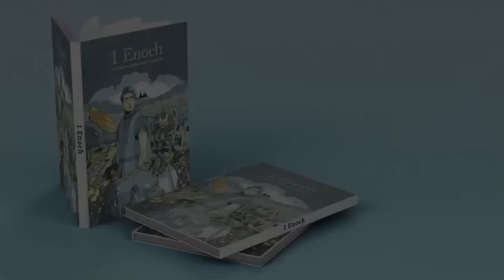Flat Earth Clues interview 430 Kingdom in Context ✅